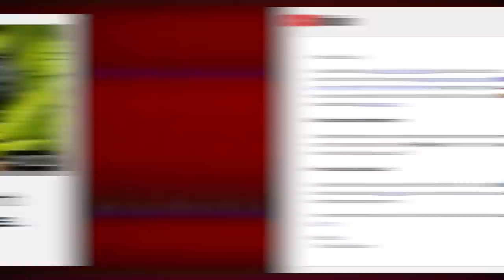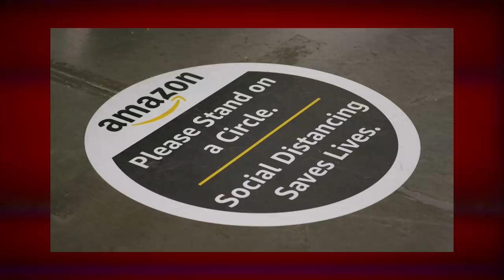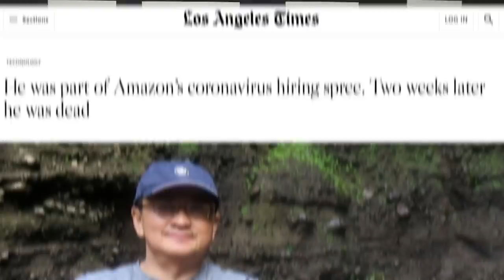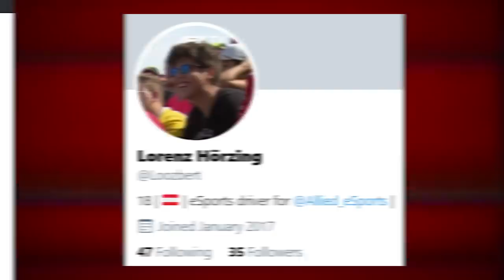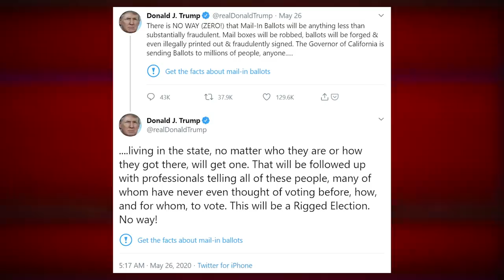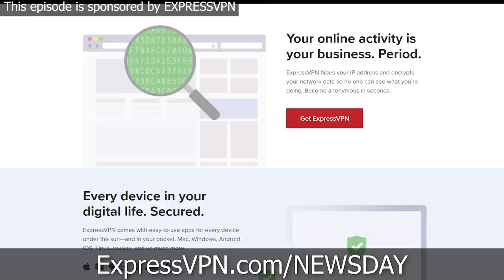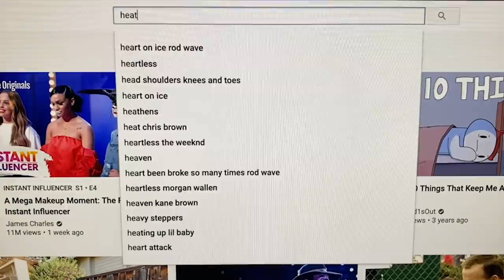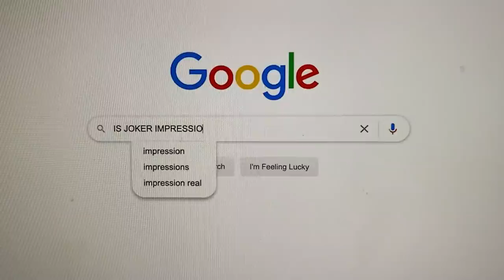Local TV News Now Just Airing Amazon Propaganda For Free - TechNewsDay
and you can get an extra 3 months FREE on a one year package.

Sponsored by Caviar - Use the offer code NEWSDAY at checkout by downloading the Caviar app on the App Store or Google Play store to get $10 off an order of $20 or more!

• FBI can’t look at your phone without a warrant